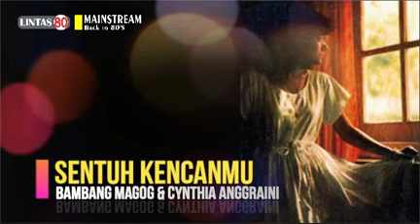Kiki Maria ~ Selintas Sunyi (Full Album 1980)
KIKI MARIA atau MEISKE MARIA SUZANNA memang bersuara khas. Album pertamanya LAGU UNTUK MAMA berhasil diterima dengan baik, dan album keduanya dirilis dengan judul SELINTAS SUNYI. Materi lagu dan musik di album ini masih belum jauh bergeser dari album pertamanya. BILLY J. BUDIARJO masih dipercaya menjadi music director dan nampaknya album ini memang ingin mengeksploitasi vokal khas Kiki yang lembut dengan teknik falsetto itu. Album ini terhitung berhasil di pasaran, dengan hits SEMOGA dan tentu saja SELINTAS SUNYI. Kiki juga mulai terlibat total di album ini dengan menulis lirik satu lagu berjudul NIKMATI SELAGI DINI.

01. SEMOGA, Billy JB & Eddy Hamid (00:00)
02. SELINTAS SUNYI, Billy JB & Eddy Hamid (03:41)
03. NYANYIAN DUKA, Billy JB & Eddy Hamid (08:06)
04. KELANA, Bambang Magog & Inggrid Wijanarko (12:12)
05. MENITI MALAM, Teuku Awaludin (14:41)
06. NIKMATI SELAGI DINI, Sam & Kiki Maria (18:11)
07. GAIRAH INSANI, Bambang Magog & Inggrid Wijanarko (20:34)
08. SEMUSIM CINTAKU, Dodo Zakaria (23:41)
09. SENTUH KENCANMU, Bambang Magog & Cynthia Anggraini (27:18)
10. KISAH GADIS MANJA, Eddy Hamid (30:29)